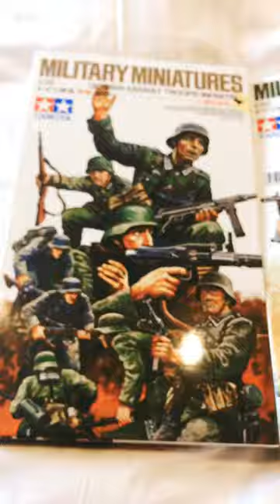Got the tamiya military miniature German assault troops and German machine gun team last night